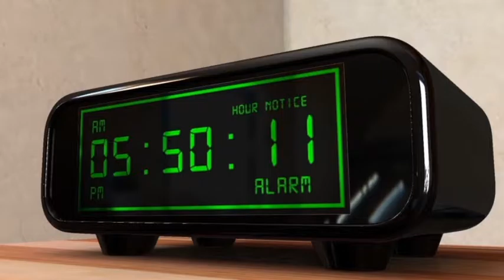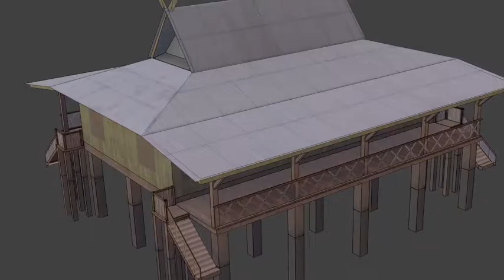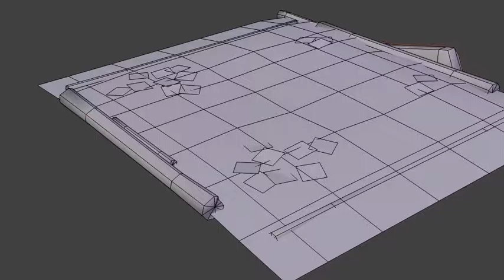EvodStudio-Showreel compile vfx game dll